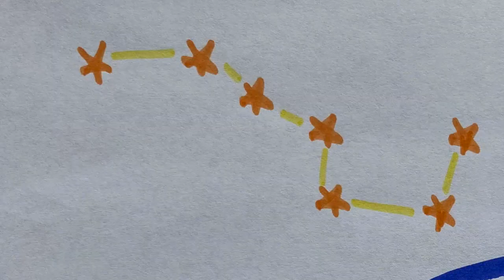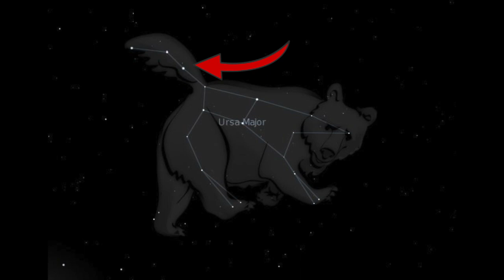Wilderness Wonderings: The Big Dipper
If you live in the Northern Hemisphere, you've probably seen the Big Dipper. But how much do you know about this giant spoon in the sky?